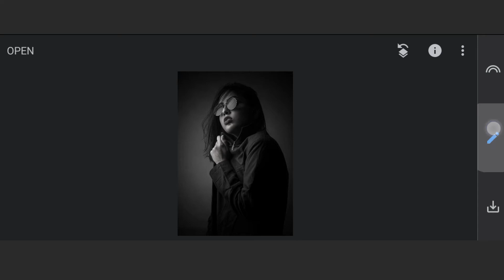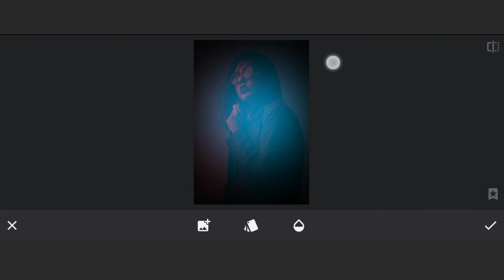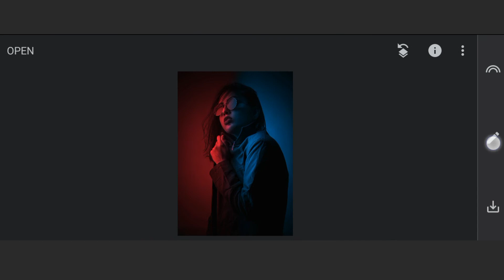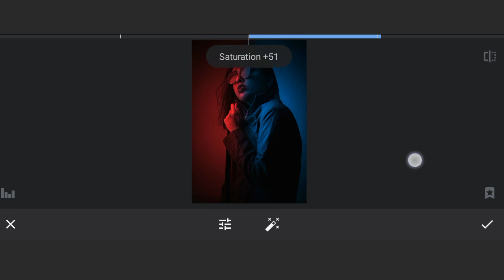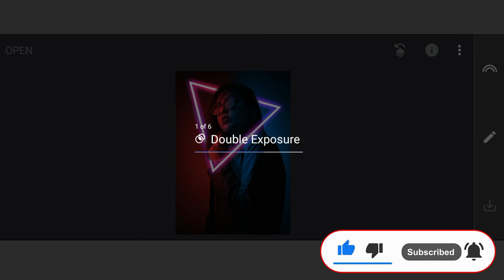How to Edit Neon Light Effect Snapseed Tutorial | Dual Tone Effect Photo Editing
Hi Friends New Video Tutorial on the Snapseed app 2021

In this video I explain to you how to edit neon light effect in snapseed

To not miss my next tips and ideas on photo editing